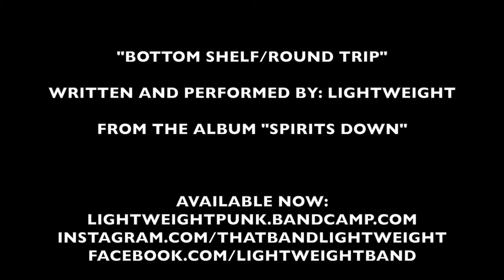Lightweight- Round Trip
See you in 2022, hugs and kisses!

Video by Isaac, Love you bud